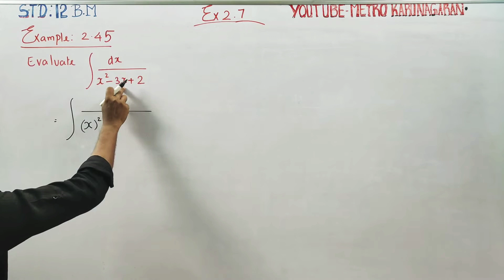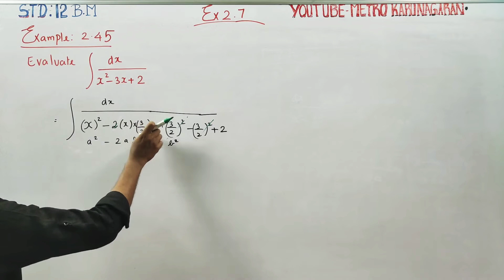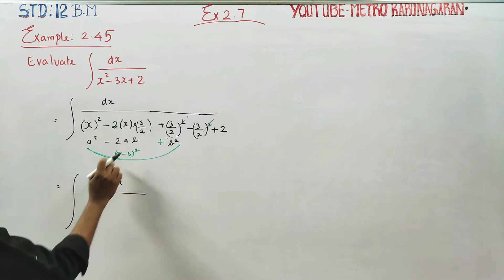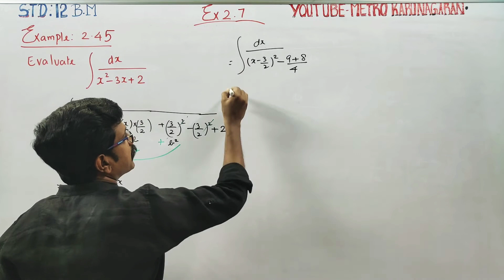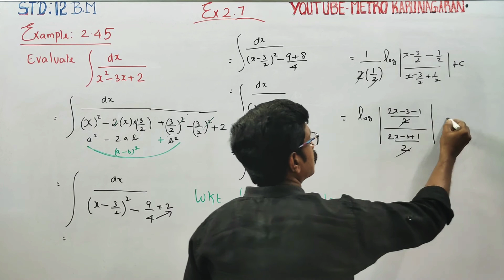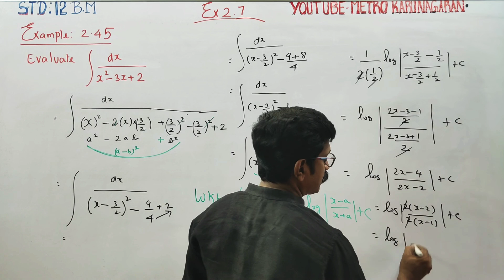12th Std BM Ex.2.7 Example 2.45 Integrate dx/x²-3x+2